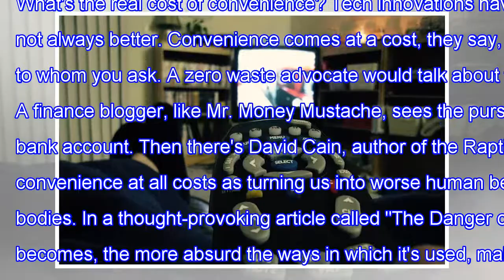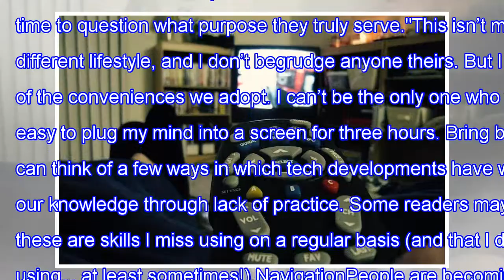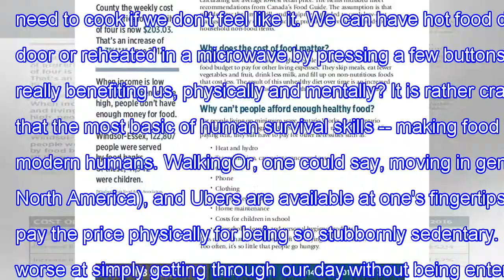What's the real cost of convenience?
What's the real cost of convenience? Tech innovations have made our lives easier in many ways, but not always better. Convenience comes at a cost, the...